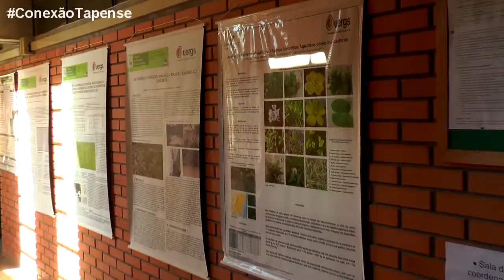CONEXÃO TAPENSE - Revela como um dos eventos mais disputados do Brasil irá movimentar Tapes